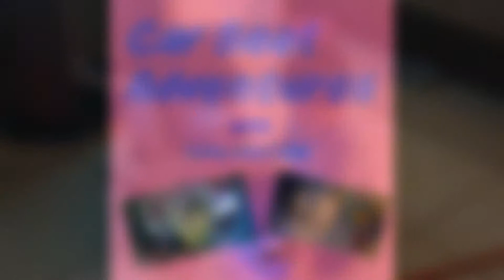Car Seat Adventures with Luna and Sam: Twin Day at preschool